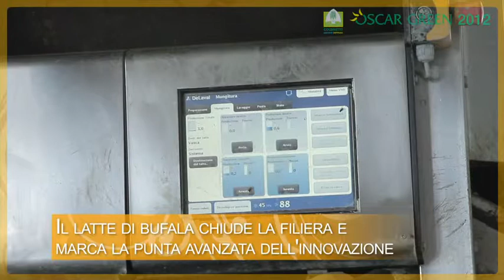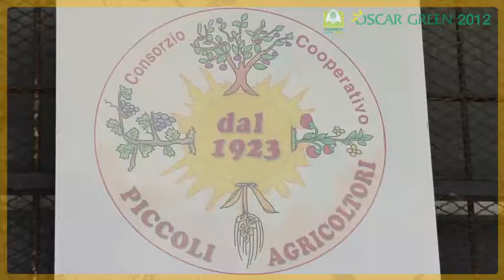Oscar Green 2012 - Categoria "In Filiera"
Presentazione delle aziende finaliste della categoria "In Filiera" ad Oscar Green 2012